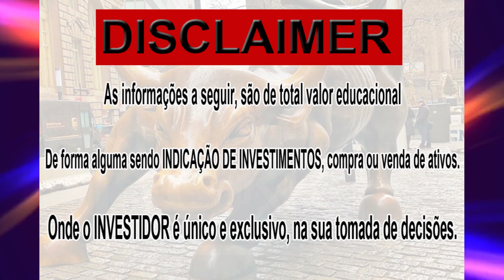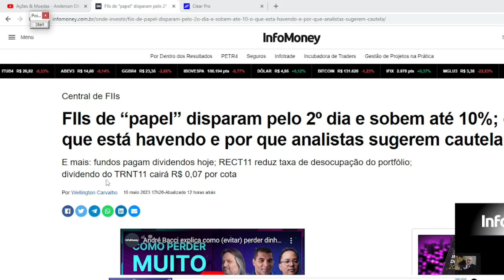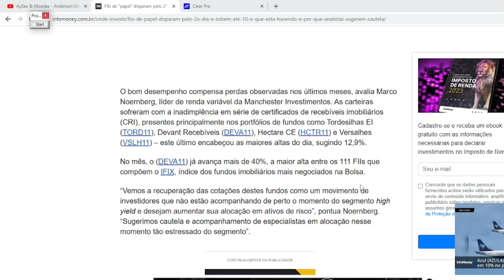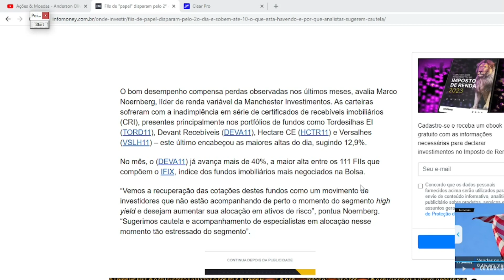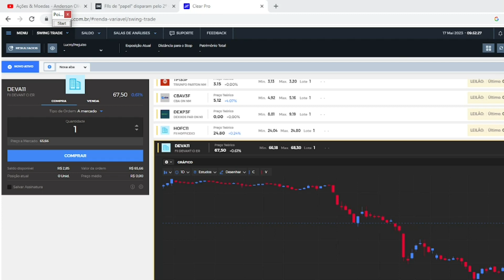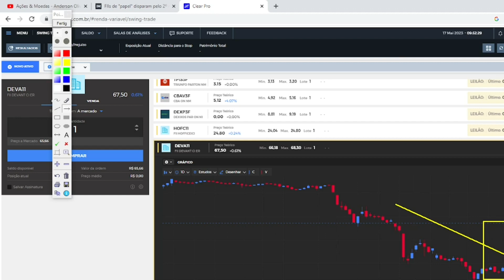DEVA11 HOJE DETALHAMENTO COM PEDIDO DE CAUTELA